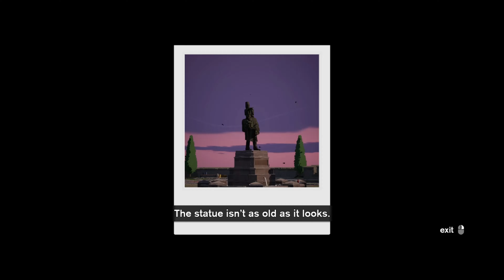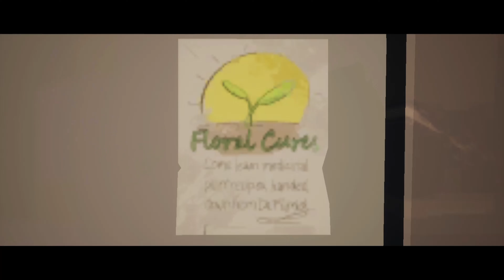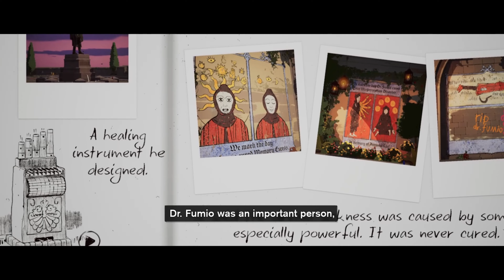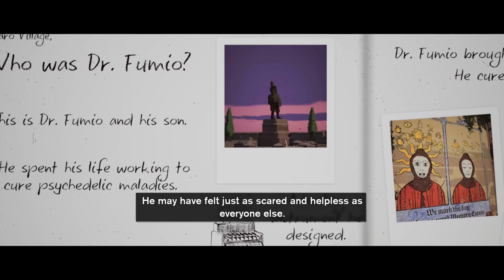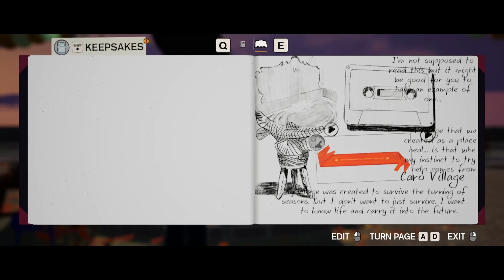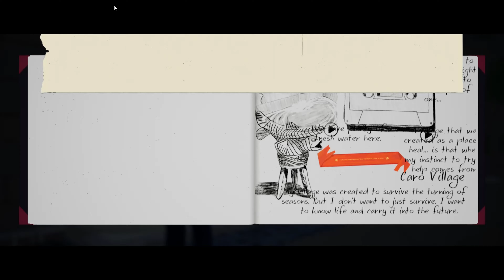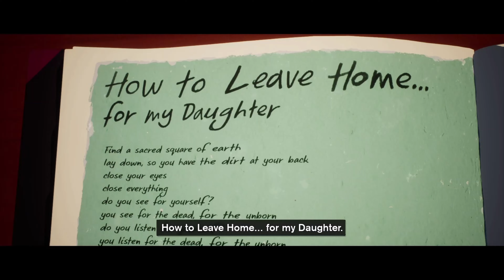SEASON A Letter To The Future Episode 2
In SEASON: A letter to the future, you play as a young woman from a secluded village exploring the world by bike for the first time, collecting memories before a cataclysm washes everything away. SEASON is a quest to discover a new world; one unknown yet familiar. Document, photograph, and record life as you find it, while you still can.

The gameplay focuses on exploring, recording, meeting people, and unravelling the strange world around you. Each recording tool captures a different layer; sounds and music, art and architecture, the stories of characters living through pivotal moments.

Your tools peel back these layers until you grasp the culture, history, and ecology underneath everything. This quest leads you to the big questions: what is this season? Why is it ending? And what will the next season bring?

Leave home for the first time to collect memories before a mysterious cataclysm washes everything away. Ride, record, meet people, and unravel the strange world around you. Immerse yourself in the world of Season, a third-person meditative exploration game.

REVIEWS
“Season is about every little thing we can value in a life as fleeting as the seasons, and it’s one of my favorite games in years.”
POLYGON

“When was the last time a game managed to pierce your heart with its third or fourth dialogue choice”
9/10 – EDGE

“"SEASON" is a game that makes you want to play it as if you were savoring it”
FAMITSU